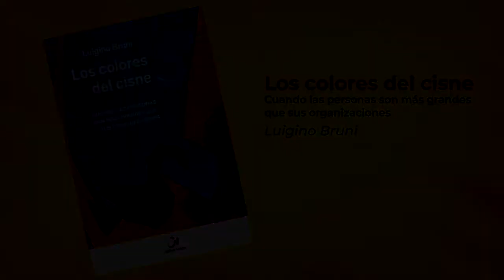Los colores del Cisne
Cuando las personas son más grandes que sus organizaciones

En este libro, Luigino Bruni reflexiona sobre la vida de las organizaciones, específicamente cuando se manifiesta la llegada de personas diversas, que parecen interrumpir el tranquilo devenir de los acontecimientos. Estos individuos, conocidos comúnmente como “cisnes negros”, cuestionan y proponen caminos alternativos a los que se venían recorriendo. ¿Qué hacer con ellos? ¿Acallarlos o dejarnos interpelar? ¿Uniformarse o mantener intactas las individualidades?
El peligro realmente grave de las organizaciones no reside, pues, en la existencia de cisnes negros, sino en su gestión, que con demasiada frecuencia es errónea. En verdad, si bloqueamos todos los colores disímiles, tal vez impidamos la llegada de las verdaderas y buenas novedades que llenen de vida nuestras empresas, nuestras comunidades, nuestras iglesias, en fin, nuestra vida de relación.
Un libro indispensable para entender cómo renovar sin perder de vista lo esencial.